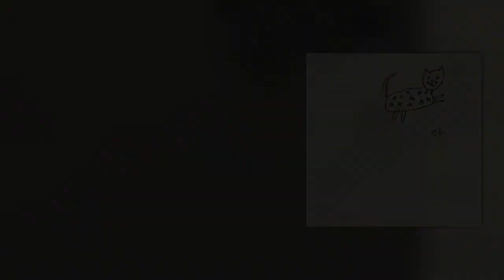Starry Cat - Deserve ( Sub Español )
Artista: Starry Cat
Canción: Deserve
Álbum: Starry Cat